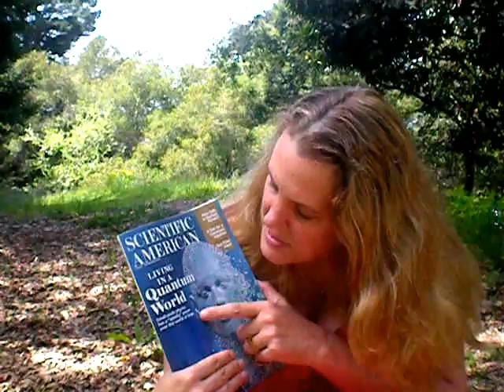How to Know When You're Living in Parallel Quantum Universes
- Cynthia Sue Larson talks about recent research reported in Scientific American about plants, animals and salt crystals exhibiting signs of entanglement that suggests we, too, will likely see evidence of quantum behaviors in our daily lives. The many worlds theory is one explanation for quantum behavior, and Cynthia talks about first-hand accounts from those who've traveled to parallel universes, including "Traveling to Parallel Universes" author Trish LeSage. Find out what it feels like to experience walking between parallel worlds, noticing things and animals and people changing in the process. You can view the written blog version of this video posted